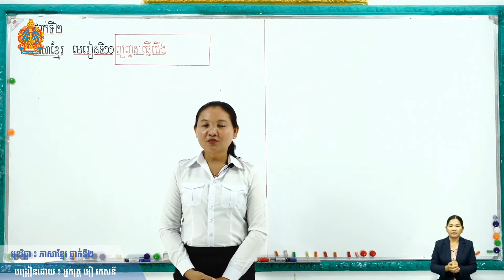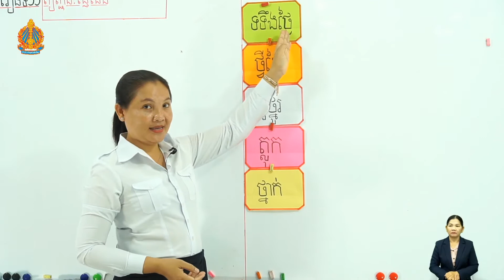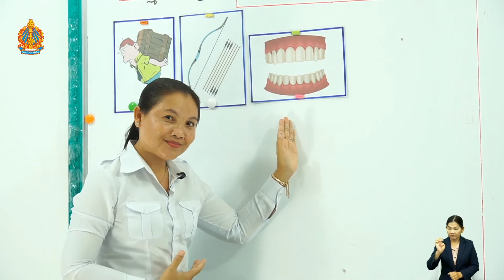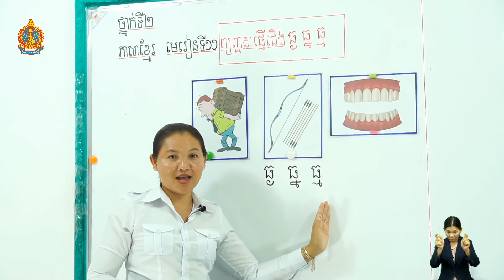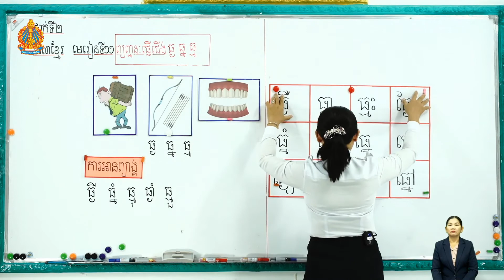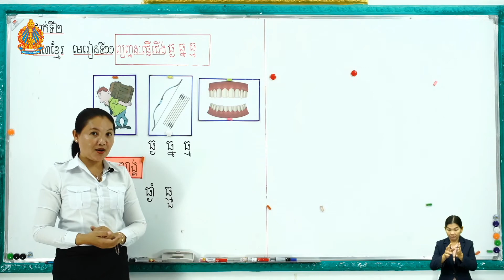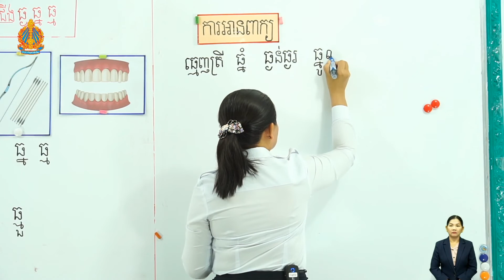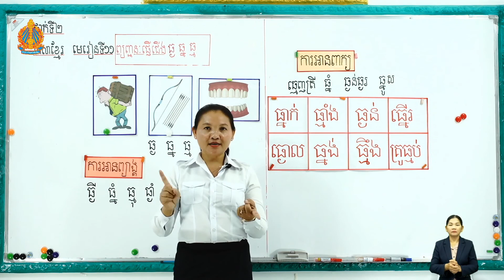ថ្នាក់ទី២ ភាសាខ្មែរ មេរៀនទី១១ ៖ ព្យញ្ជនៈផ្ញើជើង ធ្ង ធ្ន ធ្ម (ភាគ០១)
មេរៀនទី១១ ៖  ព្យញ្ជនៈផ្ញើជើង ធ្ង ធ្ន ធ្ម  (ម៉ោ​ងទី​១)
បង្រៀន​ដោយ៖ អ្នកគ្រូ ញ៉ែម សុជាលីស
មកពីសាលាបឋមសិក្សា មុខនាគ ក្រុងសៀមរាប ខេត្តសៀមរាប